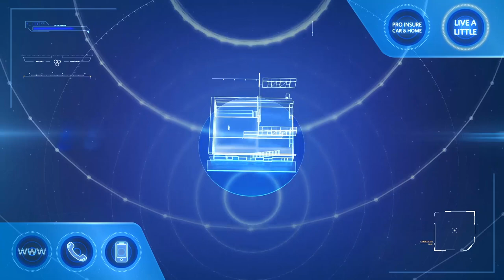PPS Short-Term Insurance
Your car, home and business are vulnerable to the unexpected. Ensure that they are secure. Protect Your Assets, Safeguard Your Future with Intelligent Insurance from PPS STI. for more information today.